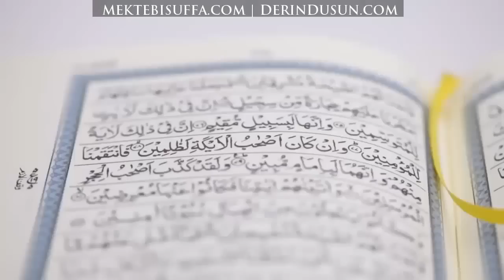CÜZ 22 - Dürüst, Düzgün ve Doğru Konuşun [Nouman Ali Khan] [Türkçe Altyazılı]